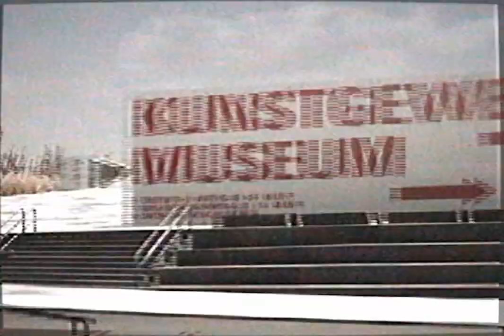BERLIN STREET PART VX1000 90s skate session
another skate clip in collabo with dorn

"Dorn aka Original Dub Master" on all streaming plattforms